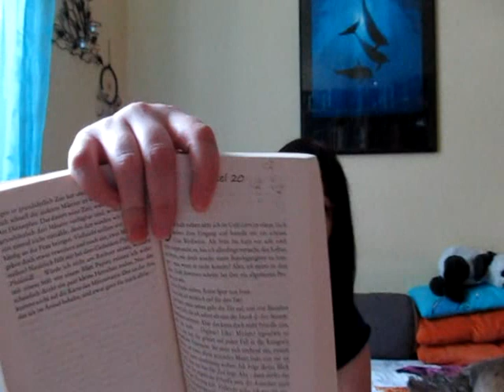Andrea Koßmann - Männertaxi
Erschienen im Knaur Verlag ;)))